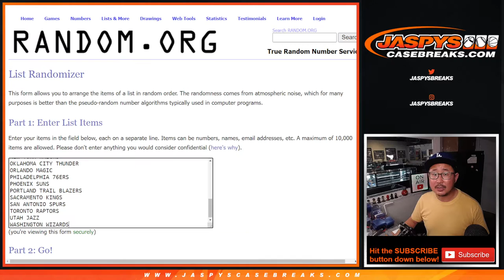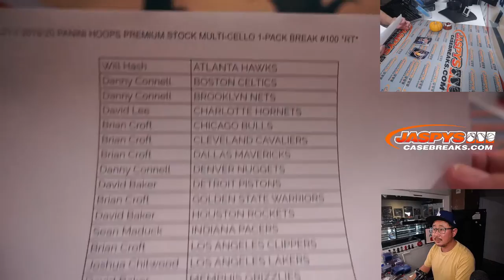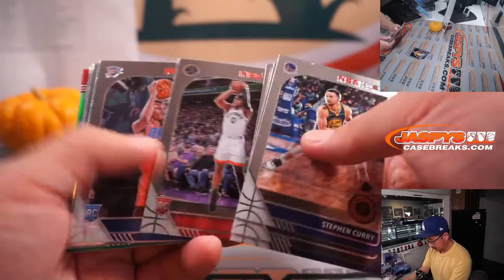Tu, 11.02.21 // 2019-20 PANINI HOOPS PREMIUM STOCK MULTI-CELLO 1-PACK BREAK #100 *RT*